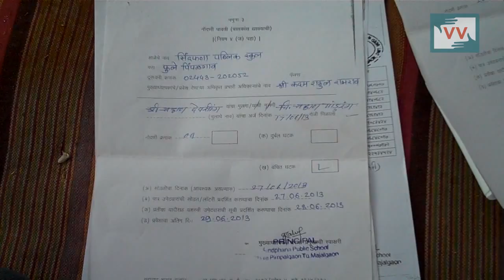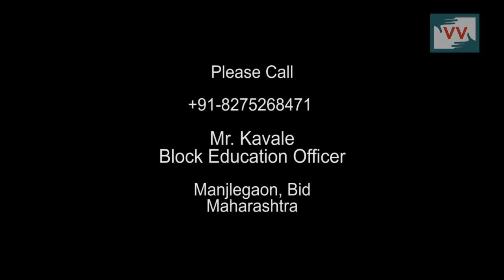NO Entry for Tribal Children in High Class School - Rajesh Ghode reports for IndiaUnheard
Pardhi a tribal community from Phul Pimpalgaon village of Bid district from Maharashtra children got admission in Sindhapana Public School through the RTE act, but still students are not admited in school due to their tribal community background.

Community correspondent  Rajesh Ghode reports from Maharashtra for Video Volunteers.